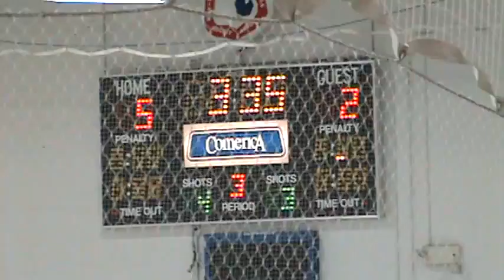Bonecrushers vs. Yellow 5/6/11 part 31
Bonecrushers Hockey Team at Ann Arbor Ice Cube